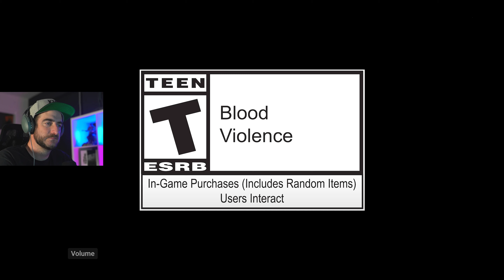Apex Legends Arsenal Gameplay Trailer Reaction from Game Developer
Join me as I take a look at the latest gameplay trailer for Apex Legends Arsenal.

Show your caliber in Apex Legends: Arsenal. The ultimate competitor of the original Thunderdome Games, new Legend Ballistic has come out of retirement to teach the young pups some respect - though it’s a lesson few survive unhurt. Explore a healing World’s Edge, and drop in on the Apex Games Museum to venture through their history. Demonstrate your skills with your favorite weapons with new Weapon Mastery, an opportunity to earn rewards that demonstrate your skill - and inspire envy. Or ,grow your skills in the newly evolved Firing Range, now bigger and badder than ever before. Drop in on May 9 and prove you’re ready to hit your mark!

Apex Legends is a free-to-play hero shooter game where legendary characters battle for glory, fame, and fortune on the fringes of the Frontier. Play for free now on PlayStation® 4, PlayStation 5, Xbox One, Xbox Series X|S, Nintendo Switch, and PC via Origin and Steam.

CREDITS:
Production Company: Electronic Arts & Dark Burn Creative
Sound Design and Mix: Respawn Entertainment & Mass Audio
All other categories: Electronic Arts & Respawn Entertainment

Reactionary content giving critique and feedback.

Check out my 2nd channel YORK REACTS where I do deep dives and behind the scenes on other games and films.